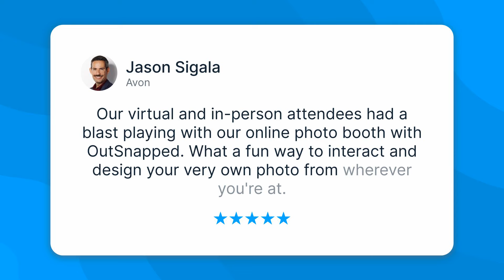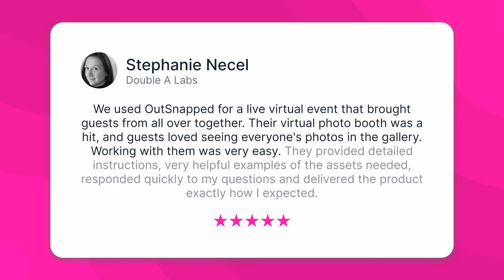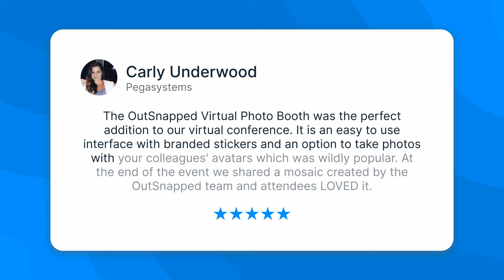Our Clients love Working With OutSnapped!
Our clients love working with OutSnapped because we make their lives easier. We provide a hassle-free experience and beautiful photos that they will love.